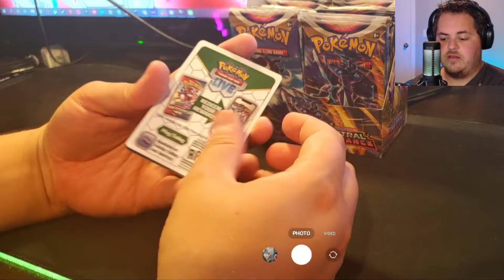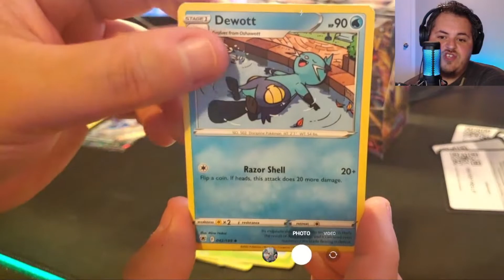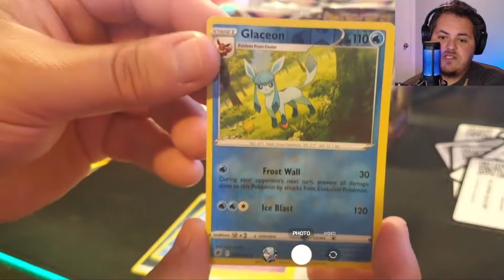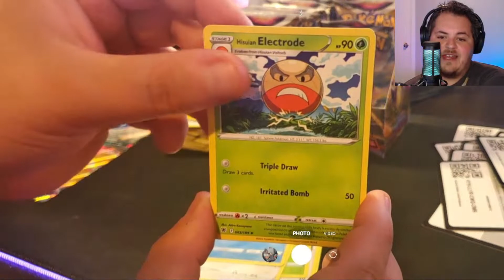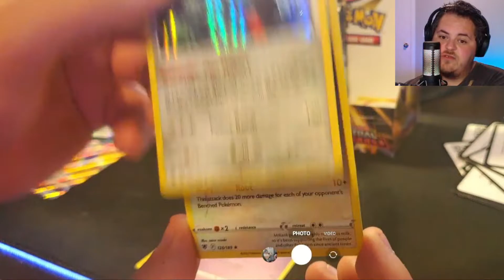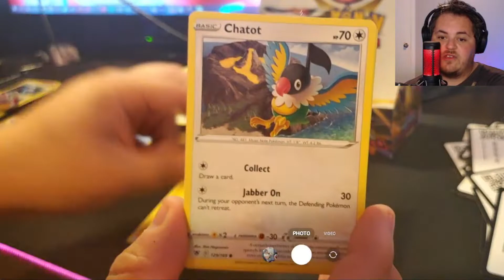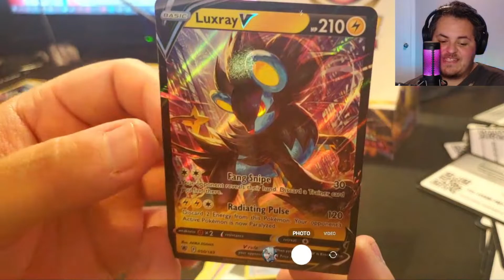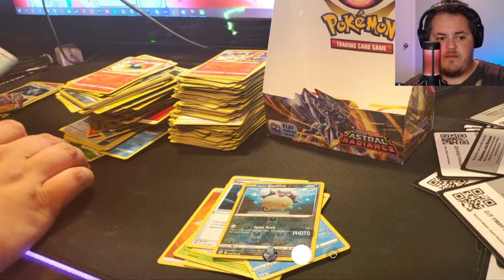POKEMON ASTRAL RADIANCE BOOSTER BOX!!!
In this video we open up a Booster Box of Astral Radiance and get WHAT?!?!?! OH MY!

Dragonball Super? YuGiOh? Pokemon? Digimon? OTHERS?!?!?! This series is for all card openings!!!

Want to be part of the action? Come join me on the live stream

He makes content for 7DSGC, check it out!

Please be sure to flag or ignore hateful or otherwise negative comments. We are a community that's about all the good times!